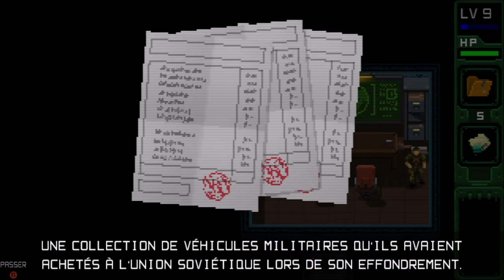[FR/Live] unmetal épisode 4 : le dernier samourai (FIN) .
Voici le quatrième épisode du live sur le jeu unmetal .